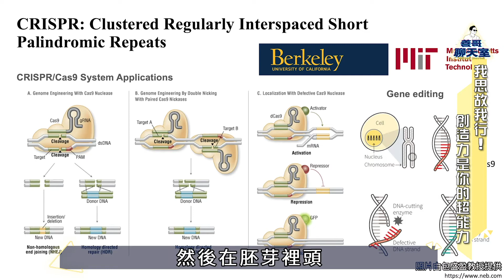【拔尖人物 #02】我思故我行！創造力是你的超能力(上)｜善哥聊天室 EP.05｜20200817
大家有聽過「基因編輯」嗎？那你有看過用基因編輯的植物做出來的東西嗎？說起來很複雜，但其實你一定會有聽過，那就是基因編輯黃豆。而今天包盛盈教授將向大家介紹她用「基因編輯」這項技術做出來的稻子，再用稻子的纖維做出一張張很美麗的紙，究竟是怎麼做出來的呢？趕緊點進影片看看吧。

歡迎各位按讚並踴躍的分享出去，也請大家訂閱我們的頻道，然後開啟小鈴鐺，我們是「沒有盈利、不談論具政治立場」的頻道，請大家放心觀賞我們的影片。有什麼想法的話，底下留言讓我們知道，想聽什麼主題，也可以跟我們說，如果邀請得到適合的來賓，我們就會著手規劃。

➤本集節目資訊
主題：我思故我行！創造力是你的超能力
直播時間：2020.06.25 星期四 20:00
主持人：張善政（善科教育基金會董事長）
來賓：包盛盈（國立清華大學跨院國際博士班學位學程專任助理教授）

銀行：台北富邦(012)建國分行
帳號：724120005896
戶名：財團法人善科教育基金會